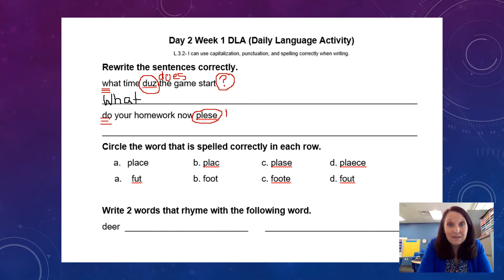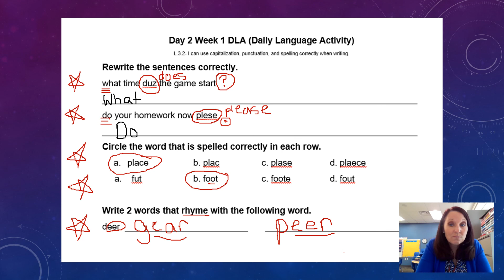DLA Day 2 Week 1- Answers